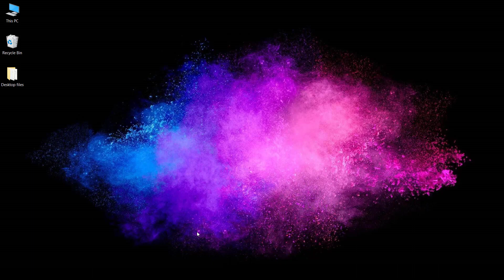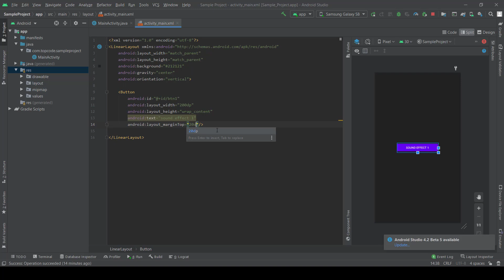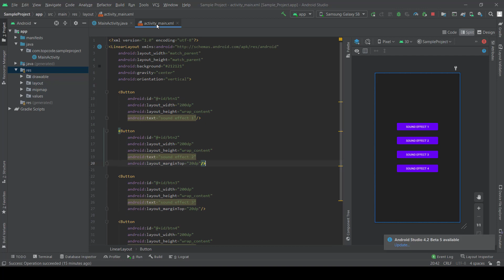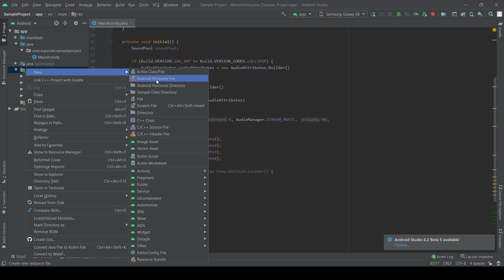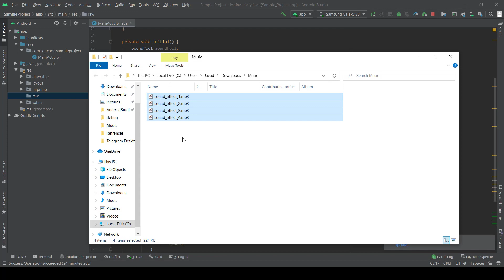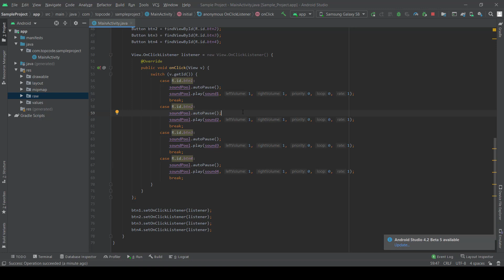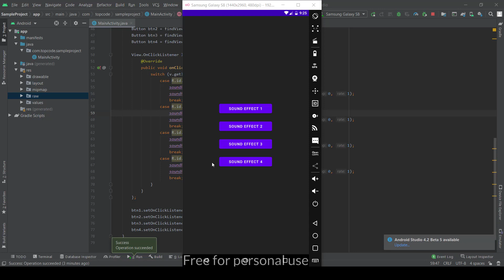SoundPool - Playing Effect Sound in Android Studio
How to play effect sound with SoundPool in android studio?